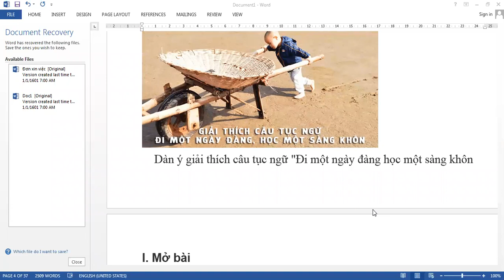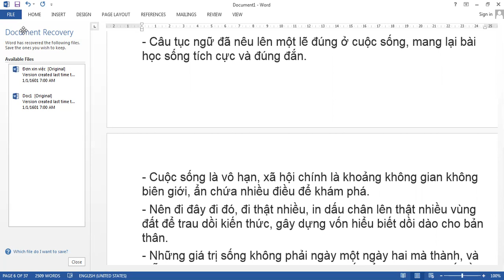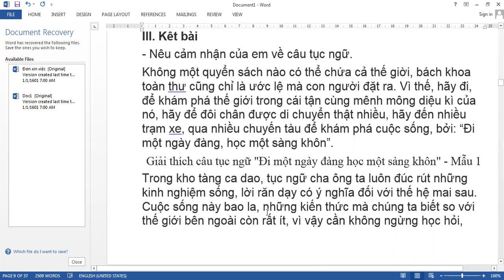Giải thích câu tục ngữ : Đi một ngày đàng ,học một sàng khôn.